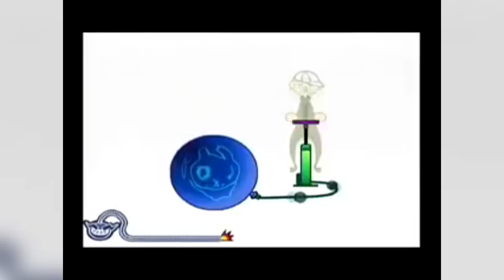WiiWare is Shutting Down This Weekend. The End of The Wii is Here.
Track: Approaching Nirvana - Dare [Ninety9Lives Release]